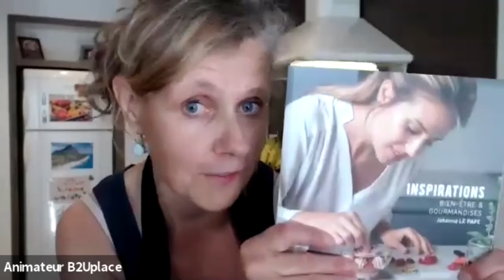Recettes détox et minceur | Dans la cuisine de Béa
- Velouté pomme de terre et maïs
- Smoothie complet détox
- Jus vert détox

Replay de l'atelier culinaire live "Bienvenue dans nos cuisines" N°11 du vendredi 8 mai 2020
Bienvenue dans la cuisine de Béa à côté de Granville (50), une maman de 3 enfants, professeur de sport et entrepreneure,  pour un atelier "Spécial détox & minceur".

LES RECETTES
- Véloute pomme de terre et maïs
Ingrédients
* Ingrédients :
*1 sachet d’Energy Diet Purée
* 400ml eau
* 250 gr de Mais
* 1 gousse d’ail
* 1 pincée de sel et de poivre
Préparation
1) Dans une casserole, mélanger le sachet Energy Diet Purée Tradition, l’eau, le maïs, la gousse d’ail écrasée, le sel et le poivre,
2) Chauffer quelques minutes à feu doux,
3) Mixer (Mixeur ou blinder) la préparation obtenue avant de la verser dans des bols.
4) Décorer avec un trait d’huile d’olive et quelques graines de courges.

- Smoothie complet
Ingrédients
* 2 doses d’Energy Diet Framboises citron
* 350ml de lait végétal
* 1 banane
* 6 fraises
* 2 pincées de gingembre râpé
* 1 cuillère à café de graines de chia
Préparation
Dans le blinder, verser le lait puis les 2 doses d’Energy Diet, la banane, les fraises (Congelées ou fraiches en ajoutant quelques glaçons), le gingembre râpé et les graines de chia.
Mixer le tout.
Verser le smoothie dans des verrines

- Jus vert détox
Faites le plein de vitamines
Ingrédients
* 2 branches de cèleri,
* ½ concombre,
* 1 pomme Grany
* 1/2citron
* Gingembre râpé
Préparation
1) Couper tous les ingrédients en morceaux,
2) Mettre l’ensemble dans votre centrifugeuse,
3) Boire à jeun avant de prendre votre petit déjeuner Energy Diet.

Bon appétit ! 😋

Vous ne connaissez pas encore Beautysané ? 👌
N'hésitez pas à reprendre contact avec la personne qui vous a invité sur cette chaîne Youtube pour qu'elle puisse vous faire découvrir et goûter cette gamme alimentaire française unique, saine, équilibrée en macro et micro nutriments, gourmande, variée et économique.